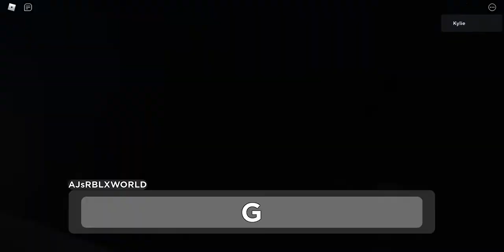How to Escape Harbor Chapter In Piggy The Lost Secret In - Roblox.?!